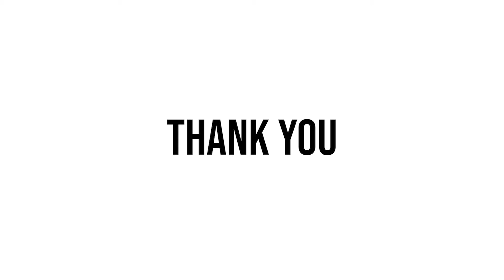Li-ion Cell Construction Explained | Cylindrical - 18650, 21700, 32650 | Prismatic | Pouch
Explaining how Li-ion Cells are constructed

Welcome to a fascinating journey through the intricacies of Lithium-Ion Cells used in Electric Vehicle (EV) applications. 🌟

In this enlightening video, we demystify the construction of various Li-ion cell formats, including the popular 18650, 21700, 32650, Prismatic, and Pouch cells. Discover the engineering brilliance behind these powerhouses that drive the EV revolution.

Our deep dive covers:

📦 Cylindrical 18650 Cells – The workhorses of portable electronics.
🔋 Cylindrical 21700 Cells – Power-packed giants used in EVs and beyond.
🧲 Cylindrical 32650 Cells – Unraveling the potential in large-format cells.
📐 Prismatic Cells – Efficient, space-saving wonders.
👜 Pouch Cells – The flexible choice for custom designs.

Whether you're an EV enthusiast, engineer, or simply curious about the technology behind electric vehicles, this video provides insights that matter. Understand the core of EV power and how these cells shape the future of transportation.

🔗 Ready to embark on this electrifying journey? Watch now and stay ahead in the world of EV technology! ⚡🚀

Take a deeper dive into this Cell Technology with DecibelsLab and be in the know.

If you’re interested in starting your career in the Electric Vehicle Industry, check out our exclusive Master Course:

Here are other interesting, in-demand courses in and around Electric Vehicles